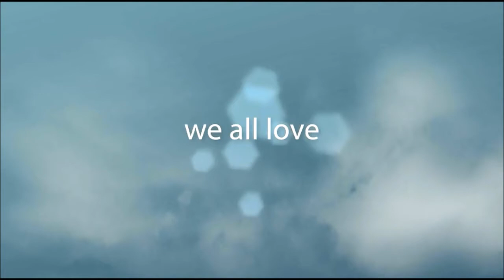Ep.24 Airdrie's Nose Creek Players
Join Chris Mulders as he explores the City of Airdrie. In Episode 24 Chris chats with Kim Cheel, President of the Nose Creek Players. Learn about who they are, their upcoming show and how you can win tickets.